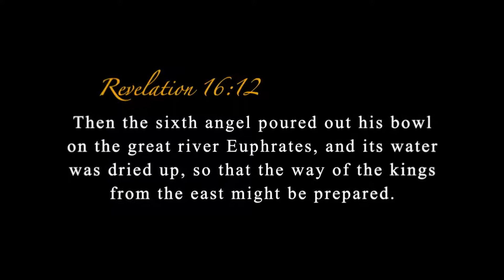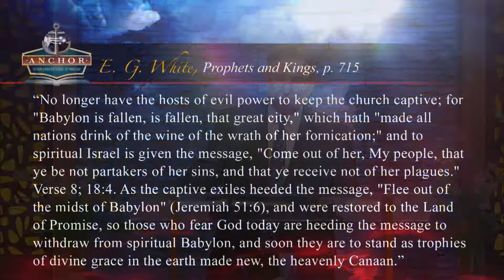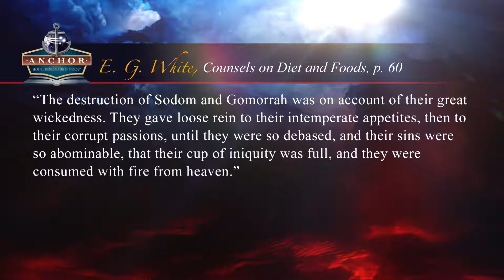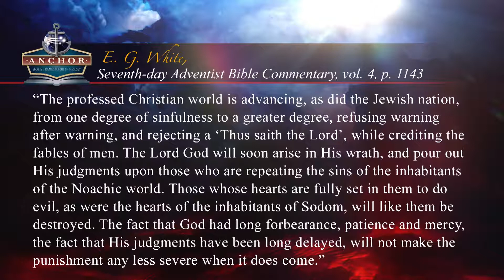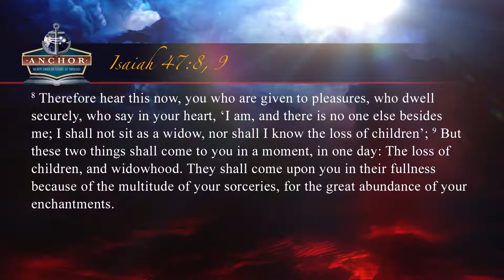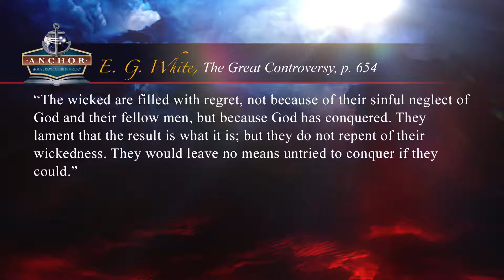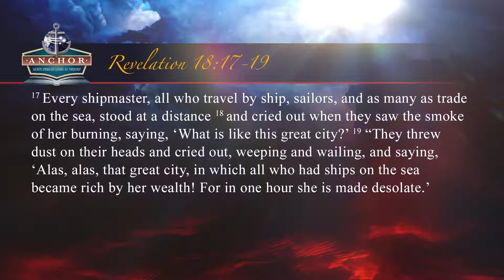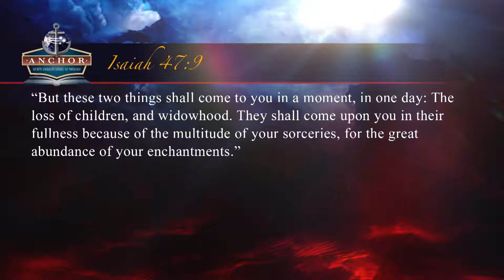12. Revelation 18; The Demise Of Babylonian Capitalism, Part-3. ||Study By Pastor Stephen Bohr.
From The Close Of Probation To The New Earth Study.
Revelation 15-22 Anchor School 2021 Study By Pastor Stephen Bohr